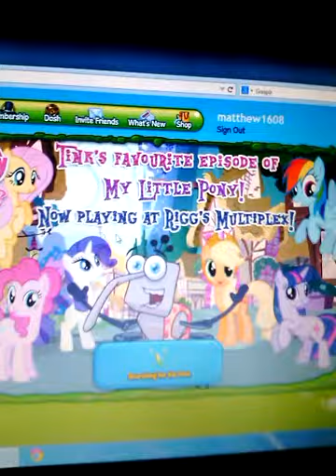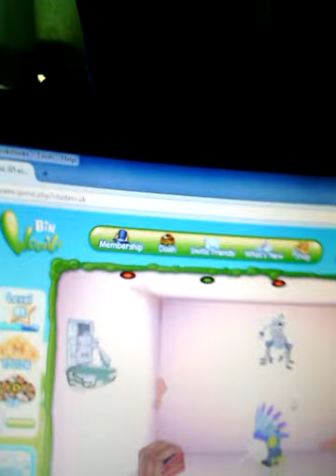PC Binweevils Game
My account name is called matthew1608 add me if you want